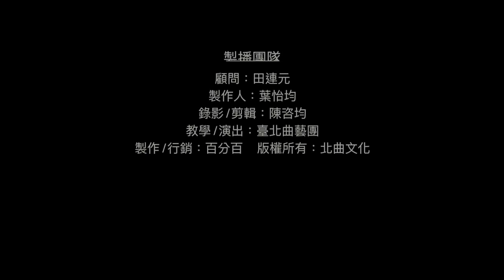【台北曲藝團】 - 葉怡均評書館 - 大話成語 - 杏林春滿 主講：吳胤頡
大話成語,考考你: 今日成語"杏林春滿"中為何董奉加重滿了杏樹？
1. 病人感謝董奉，偷偷種的
2. 董奉喜歡杏樹，自己種的
3. 董奉不收老百姓錢，讓老百姓種的
4. 董奉感動了天地，杏樹自己長出來的